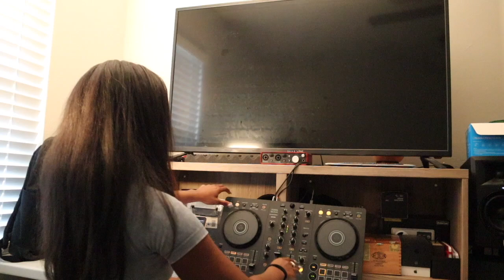BEGINNER DJ + STRAWBERRY 🍓 GLOW✨ MAKEUP| WATCH ME MIX MUSIC AND MAKEUP!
It's been a Full month since I got the ddjflx4 here's my progress! Also catching up with y'all with I getready for something special :)